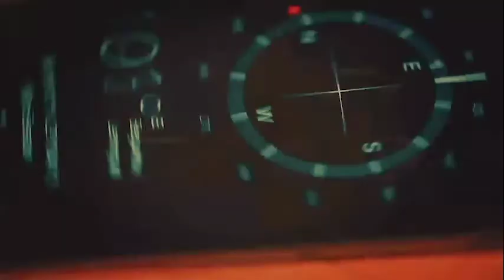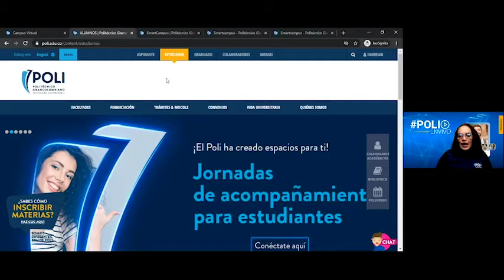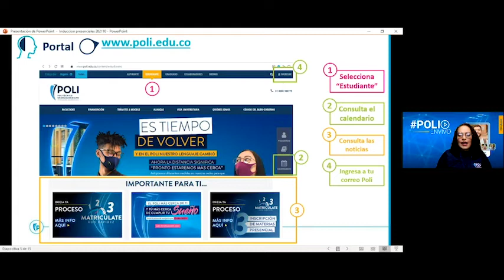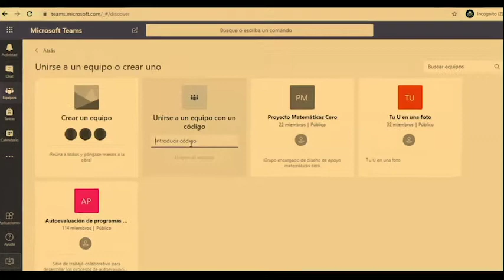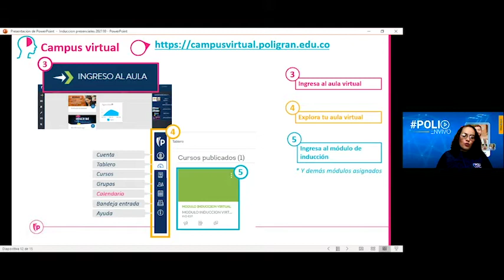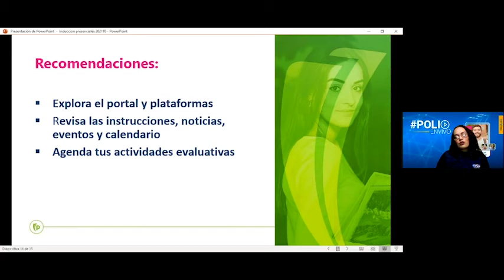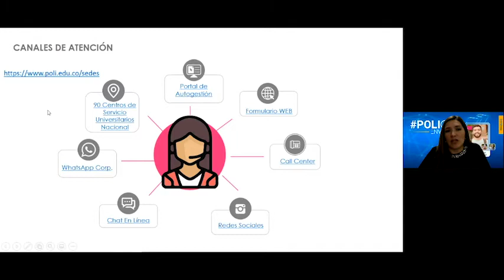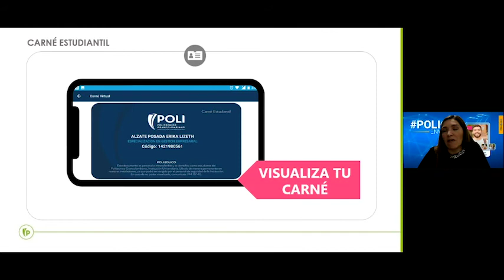Jornada de inducción estudiantes presenciales